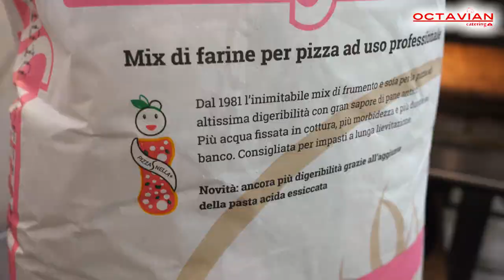Pizza Italiana la Catering OCTAVIAN